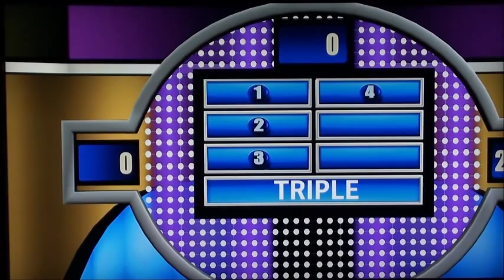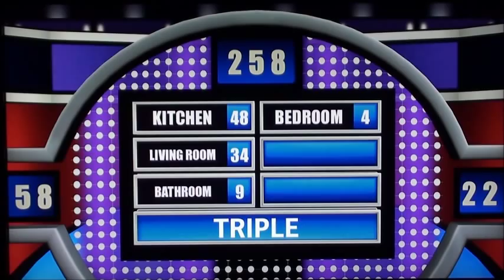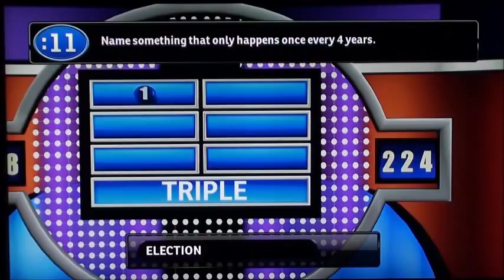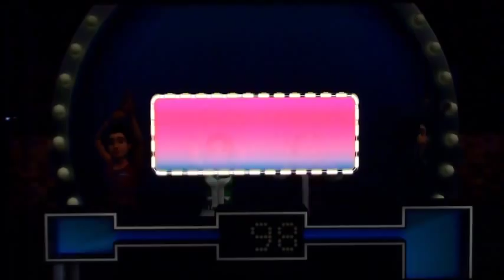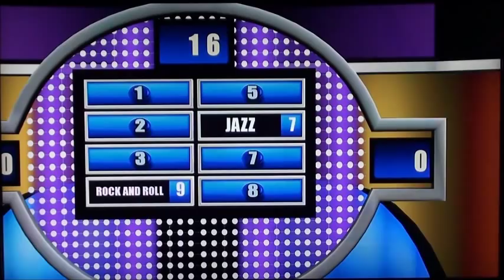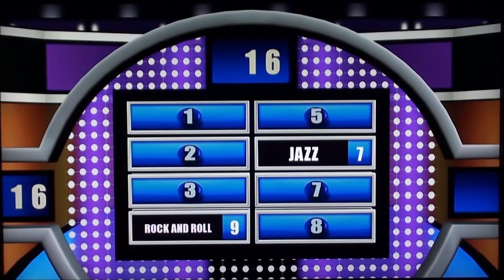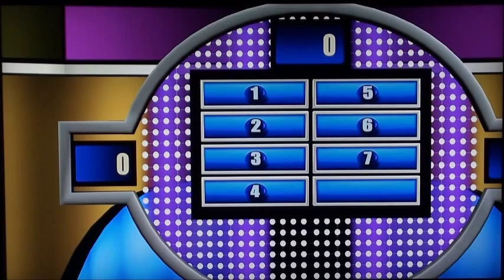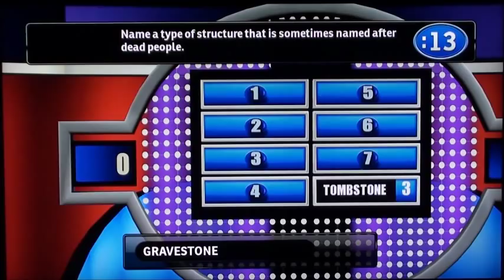Let's Play Family Feud (PS3)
Joseph and Zachary are here to compete to go on to the fast money and answer the questions given to move on and try to win $20,000 on Family Feud.